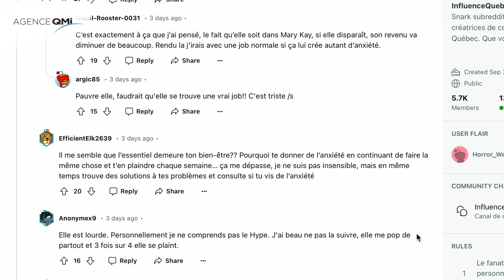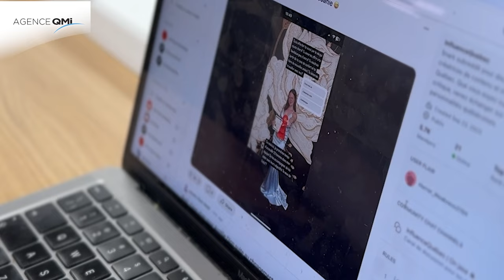«Ça fait mal» : des créatrices de contenu en ont assez des insultes anonymes sur Reddit